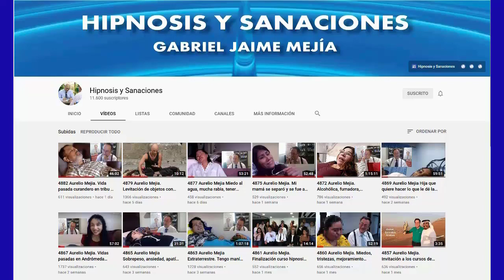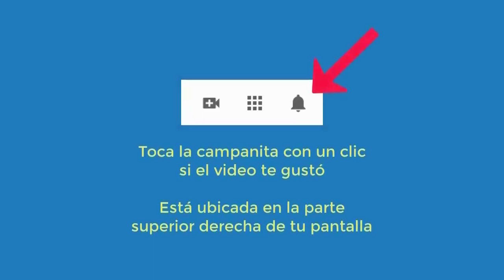5063 Aurelio Mejia Hipnosis. Neurosis, migraña, gastritis, colitis, malestar garganta, miedos, ansie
Hipnosis introspectiva por Aurelio Mejía a distancia, en línea por internet. Neurosis, migraña, gastritis, colitis, malestar garganta, miedos, ansiedad, insomnio. Michoacán, México, 7 de febrero 2022.